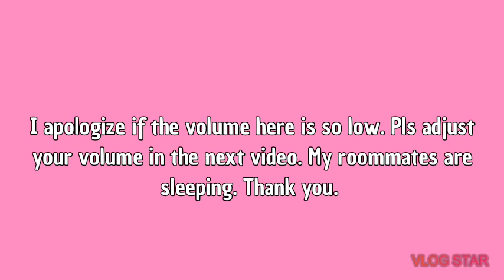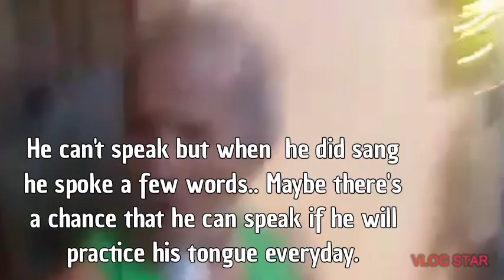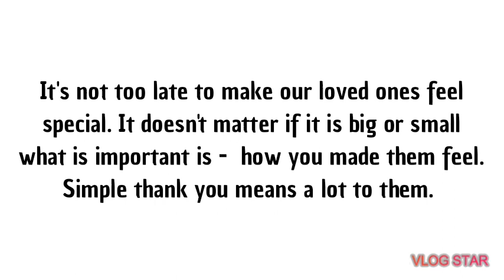SURPRISE GIFT| SMART TV 43 INCHES | PRANK MY GRANDMA| COVID 19 BIRTHDAY GREETINGS MILES AWAY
Today is a special day to one the most important person in my life, my grandmother. As you all know I grew up with my grandparents and I owe a lot to them for the sacrifices they have done for us. Today is here special day and let's make her happy.

What would be her reaction if she find out her gift was an installment?